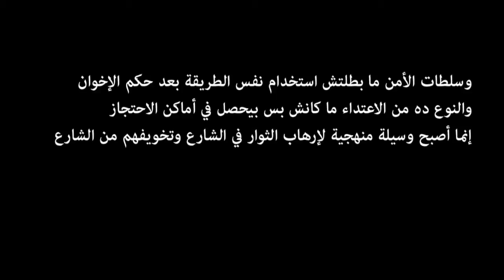Αίγυπτος: Σεξουαλικά βασανιστήρια διαδηλωτών από όλα τα καθεστώτα (Greek & English subs)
-  Σαμίρα Ιμπραήμ, ακτιβίστρια και επιζώσα υποχρεωτικού «τεστ παρθενίας» το Μάρτιο του 2011.

Τα πρόσωπα έχουν αλλάξει, αλλά το σύστημα μένει το ίδιο. Καταπιεστικό. Απολυταρχικό. Δικτατορικό. Βασίζοντας την επιβίωσή του σε δομές αφαλείας με αγριότητα χωρίς όρια. Η στρατηγική του είναι ο τρόμος και τα βασανιστήρια το πιό τρομερό του όπλο: από ξυλοδαρμούς, κρέμασμα από χέρια και πόδια, χρήση ηλεκτροσόκ έως σχεδιασμένες σεξουαλικές επιθέσεις. Τα βασανιστήρια είναι διαδεδομένα και συμβαίνουν σε πολλά διαφορετικά μέρη: σε αστυνομικά τμήματα, κελλιά φυλακών, στο δρόμο, ακόμα και - ενίοτε - στο «Σπίτι της Δικαιοσύνης» της Αιγύπτου, το Ανώτατο Δικαστήριο.

Από τον Μουμπάρακ στην στρατιωτική χούντα και τώρα στη Μουσουλμανική Αδελφότητα, οι βασανισμοί και, συγκεκριμένα, τα σεξουαλικά βασανιστήρια, αποτελούν συνεχώς απειλή για τους Αιγύπτιους πολίτες. Υπάρχουν πολλά τέτοια παραδείγματα, από την υπόθεση του Εμάντ Ελ Καμπίρ υπό τον Μουμπάρακ, του Αχμέντ Ρασάντ υπό τη στρατιωτική χούντα του Ανώτατου Συμβουλίου των Ενόπλων Δυνάμεων (SCAF) και του Αϊμάν Μεχάννα υπό τη διακυβέρνηση της Αδελφότητας. Από τις σεξουαλικές επιθέσεις κατά διαδηλωτριών και γυναικών δημοσιογράφων υπό τον Μουμπάρακ το 2005, στη χρήση του λεγόμενου «τεστ παρθενίας» σε κρατούμενες ακτιβίστριες από το SCAF τον Μάρτη του 2011, έως την πιό πρόσφατα οργανωμένη σεξουαλική επίθεση κατά της Γιασμίν Ελ Μπαραμάουι και άλλων σε διαμαρτυρίες κατά της Αδελφότητας, τα οργανωμένα σεξουαλικά βασανιστήρια εξακολουθούν να χρησιμοποιούνται από το κράτος ως όπλο κατά των αντιπάλων του.

Ο σκοπός αυτών των σεξουαλικών βασανιστηρίων δεν είναι να αποσπάσουν ομολογίες ή πληροφορίες, αλλά να ταπεινώσουν, να τρομοκρατήσουν και να κάνουν τους αντιφρονούντες να σωπάσουν. Τα σεξουαλικά βασανιστήρια δεν διακρίνουν ανάμεσα σε άντρες και γυναίκες, μεγάλους ή μικρούς. Συμβαίνει σε πολλούς χώρους, μέσα ή έξω από τους τοίχους των φυλακών και των κρατητηρίων της χώρας. Τα σεξουαλικά βασανιστήρια έχουν φτάσει ακόμα και μέσα στο κτίριο του Ανωτάτου Δικαστηρίου, όπου ο Αχμάντ Τάχα βιάστηκε σε λίγα μόλις μέτρα απόσταση από τους δικαστές που θά 'πρεπε να προστατέψουν τα δικαιώματά του.